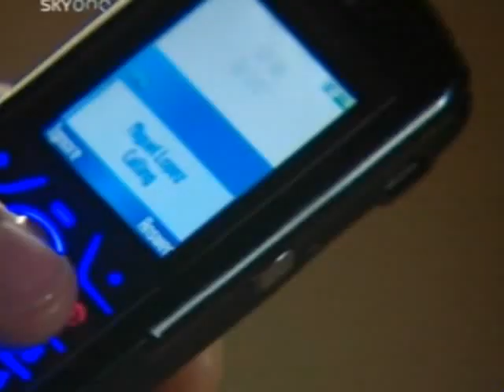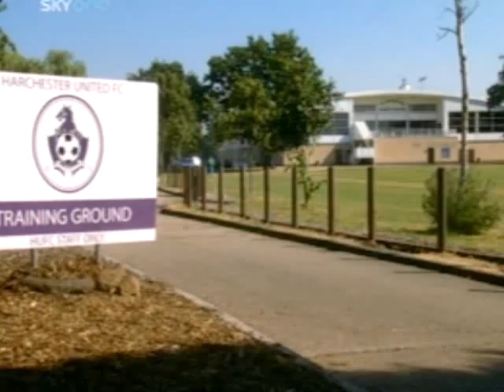Dream Team S10 E21 Part 1